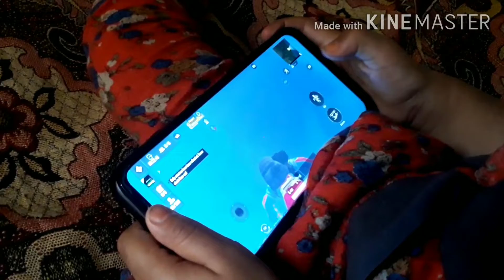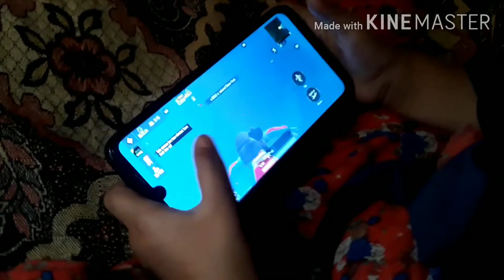3 YEARS OLD PUBG GIRL GAMER | Handcam | Protector Gaming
3 years old pro girl 😁
 I am Not Trying to Hurt or attack anyone this video is made for Fun And entertainment thanks.